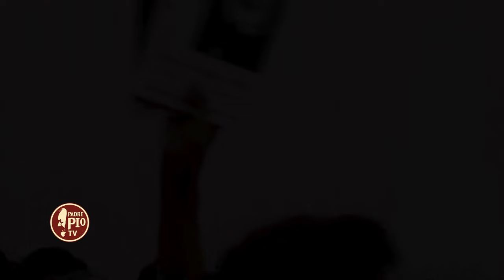El domingo de alegria. La Voz del Padre Pio fr. Hugo Mejia Morales Ofm Cap